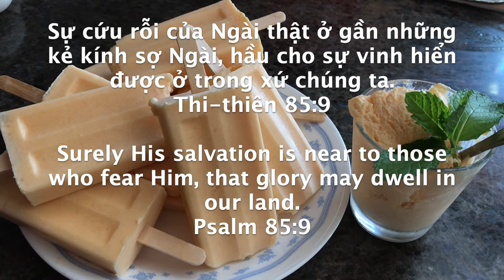#69 Cantaloupe Ice Cream | Kem Dưa Lưới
Ingredients:
1 cantaloupe
3 egg yolks
130g sugar
1 cup milk
1 tsp vanilla powder
1 cup whipping cream
1 tbsp lemon juice

Thành phần:
1 trái dưa lưới
3 lòng đỏ
130g đường
1 cup sữa
1 tsp bột vani
1 cup kem sữa
1 tbsp nước chanh